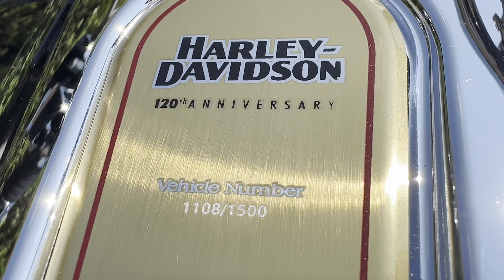2023 Harley-Davidson CVO Road Glide Limited - Anniversary model!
Check out this 2023 Harley-Davidson CVO Road Glide Limited Anniversary model! Extremely limited, serialized custom bagger loaded with exclusive details!